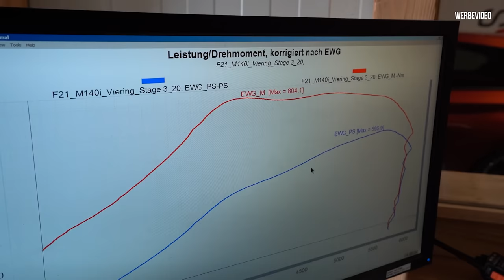Die BILLET Kompressor FERTIGUNG - Zu Besuch bei INFINITAS - Teil 2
Wir besuchen den Kompressor Papst in Bayern und dürfen ein Blick hinter die Kulissen werfen.
Wusstet ihr das hausintern unter dem Namen ASA eigene Kompressoren hergestellt werden?